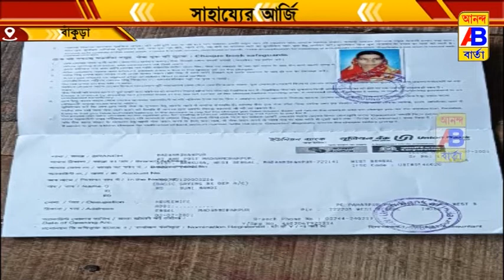ক্যান্সার আক্রান্ত মায়ের সেবায় অষ্টম শ্রেণীর ছাত্রী